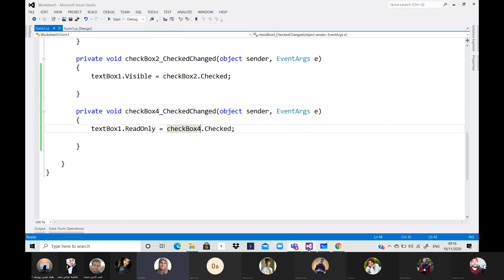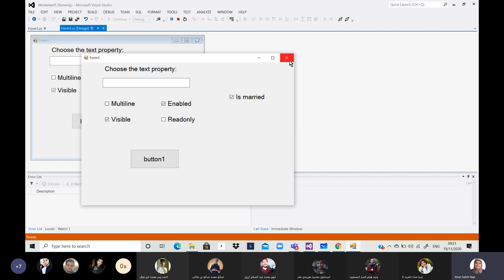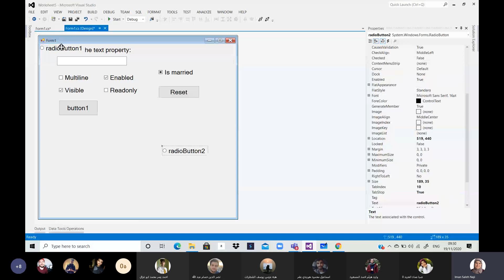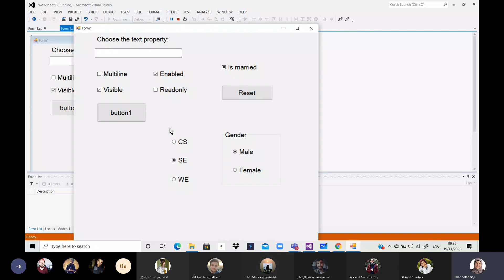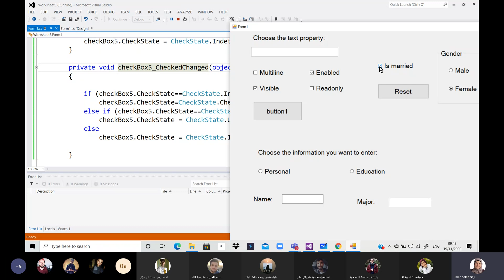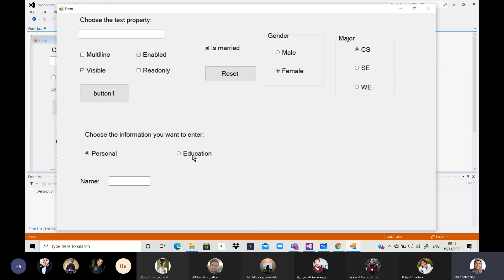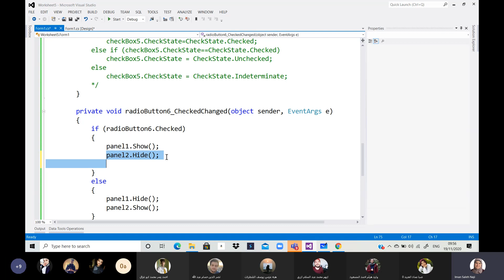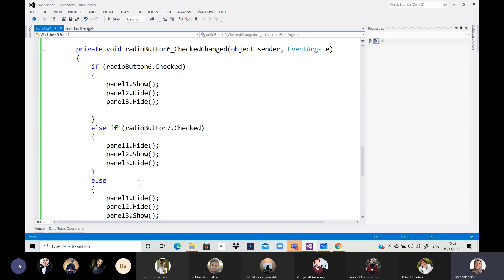Lecture11: Worksheet5 (Checkbox and RadioButton)